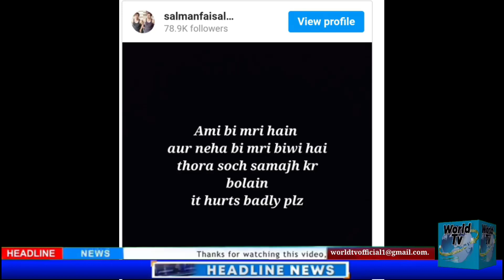saba faisal son salman faisal news update | Worldtv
سلمان فیصل ماں اور اہلیہ کے دفاع میں سامنے آگئے، صبا فیصل کی پوسٹ ڈیلیٹ